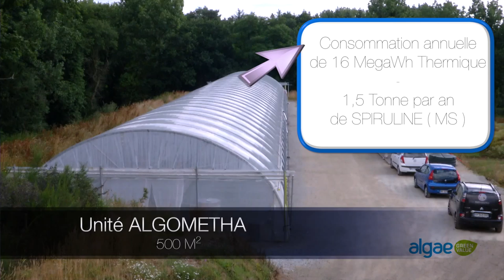ALGAE GREEN VALUE - PRODUCTION DE SPIRULINE